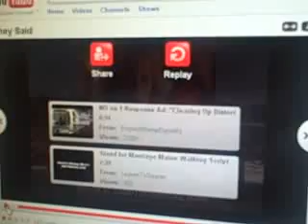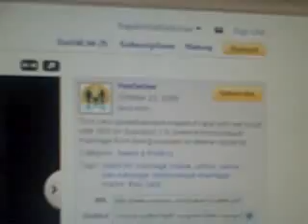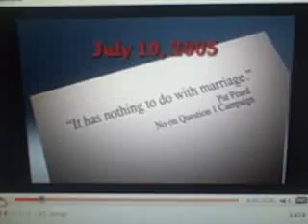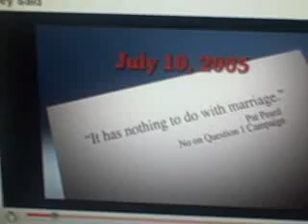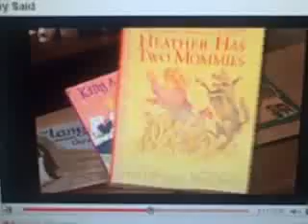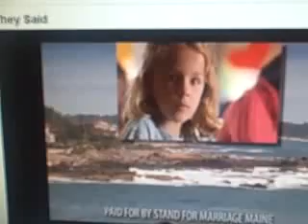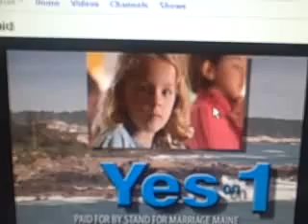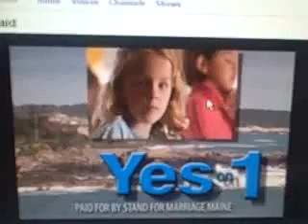|Napalm Classic| They Stupid